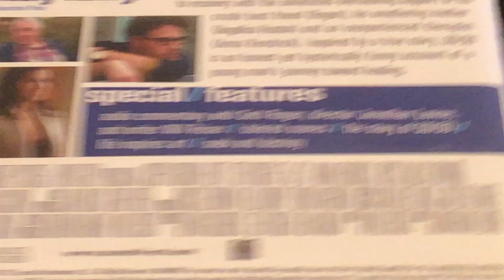50/50 Blu-ray Unboxing